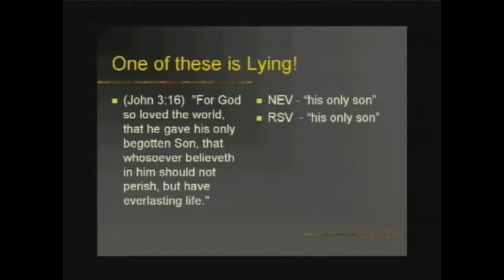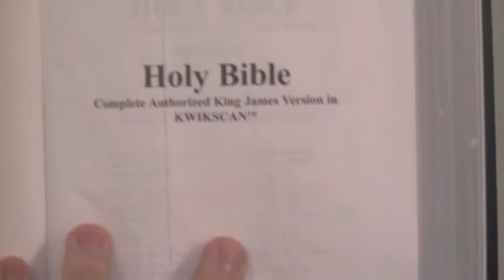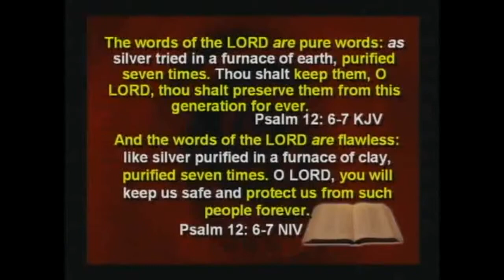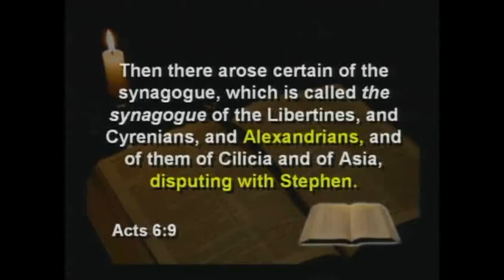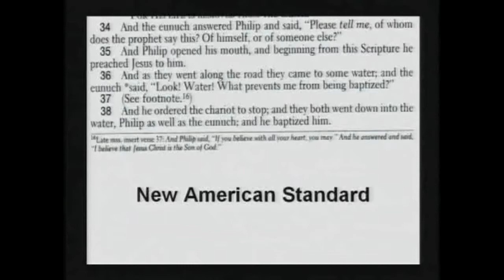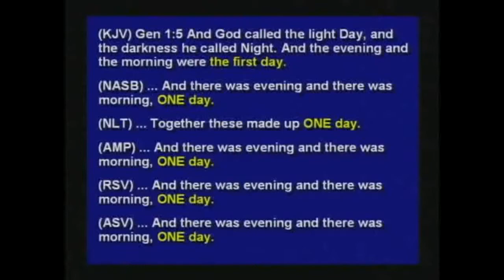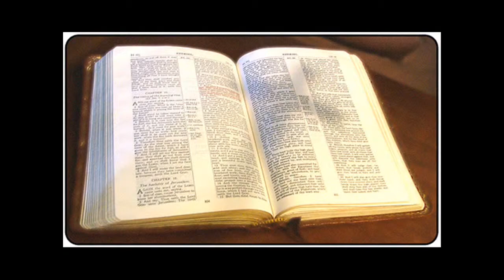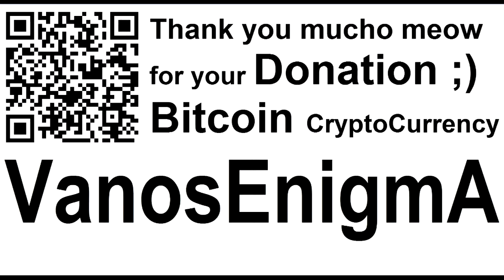VanosEnigmA 094 Intellectual Property LAW +NWO BibelVersionS =WTF? Conspiracy Truth Bitcoin VideoMix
The PERVERSE LAW of IntellectualProperty (IP) doesn't only inhibit INNOVATION + but gives financial Incentive to Counterfeit the Bible (=Word of God)
becase it must be at least 10% different from the original
KING JAMES BIBLE vs FAKE ANTICHRIST Bibles minute 12 copyright
prophecy club new age bible versions gail riplinger full length minute 1h 12 + 2h 2minute copyright